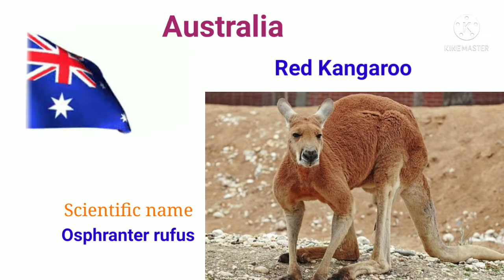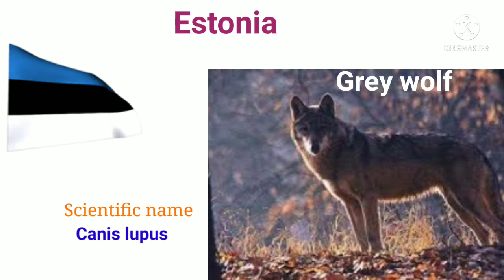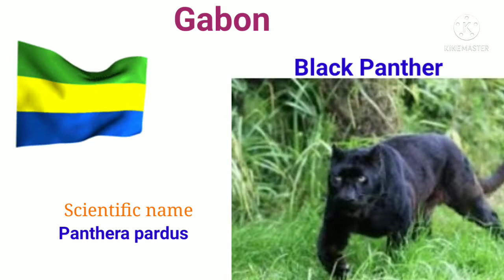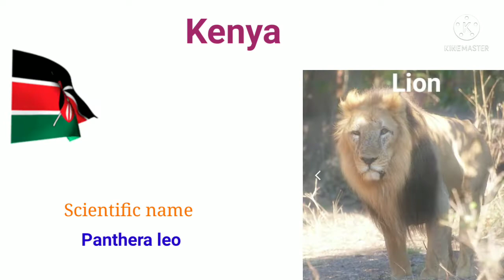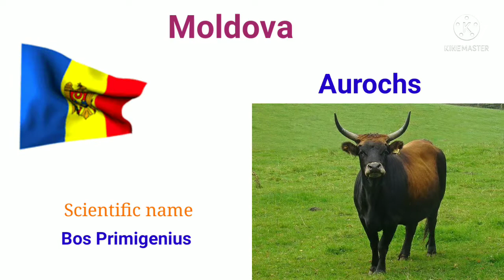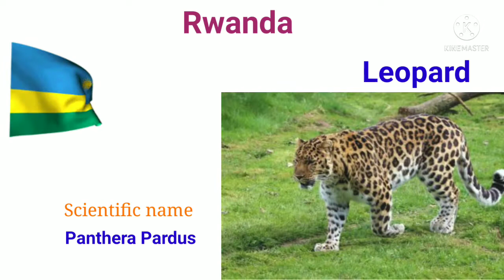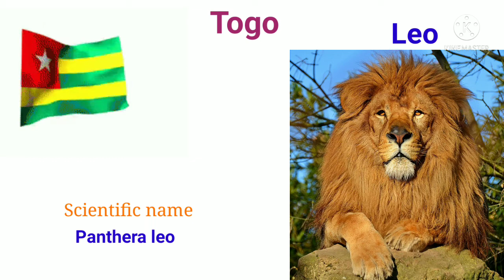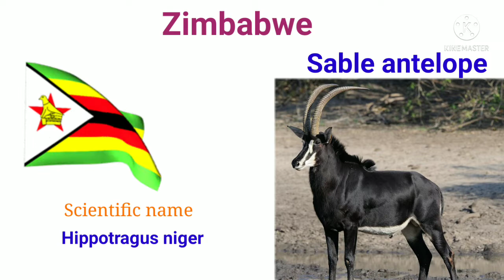National Animals of all Countries |National Animal of the World |Flags |Scientific name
National Animals of Countries |Flags and Countries name with National Animal and Scientific name |National Animals of all Countries |National Animal of the World |Flags |Scientific name |anjali_ransingh#